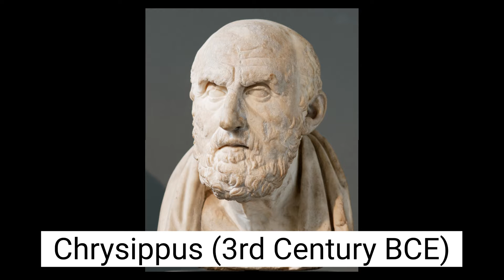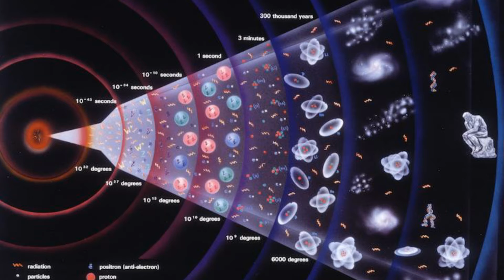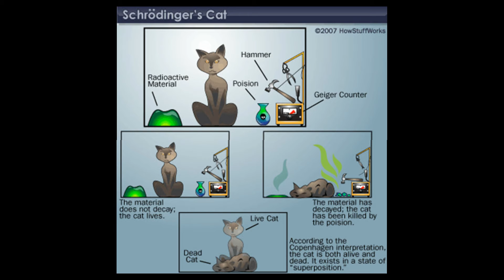Is Multiverse Real?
Is Multiverse Real? | Multiverse | multiverse
multiverse of madness| multiverse theory|multiverse avengers| are there multiverse|
multiverse books| multiverse definition|
multiverse dr strange|  multiverse documentary|  multiverse explained|
multiverse evidence| multiverse education|
evidence of multiverse